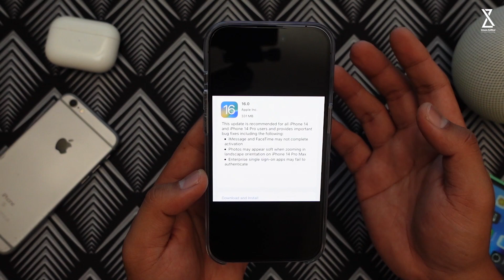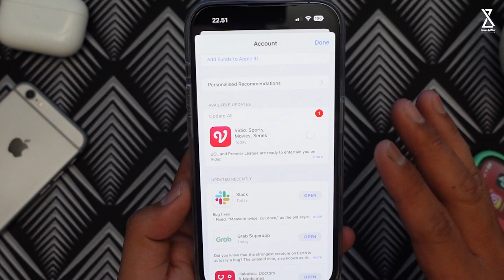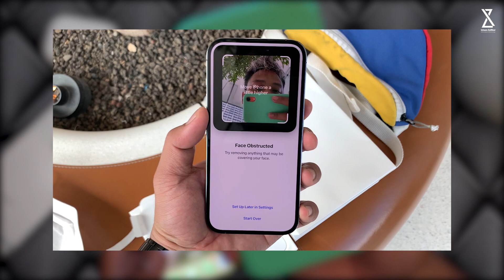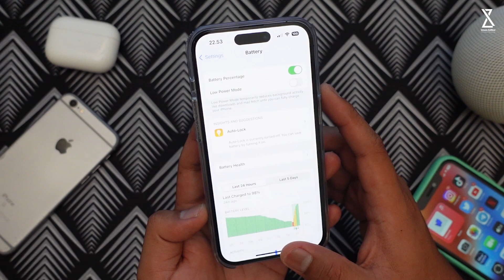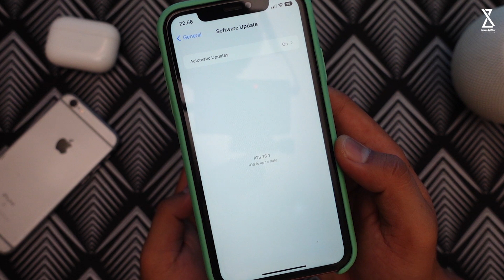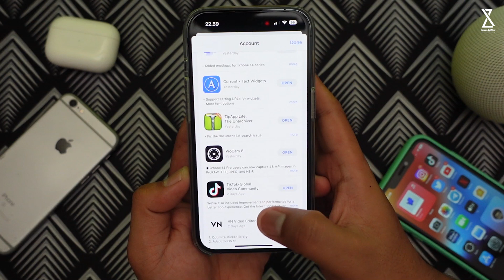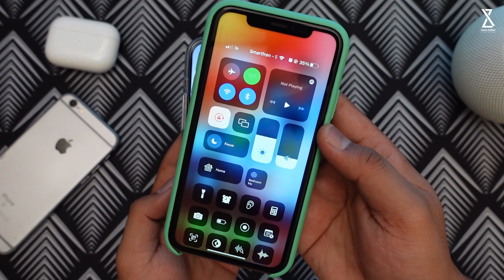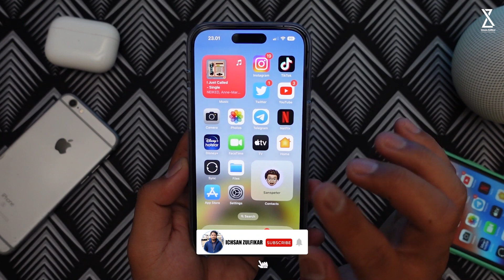iOS 16 Setelah 1 Minggu di Update, Banyak Masalah dan Keluhan ?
Di video kali ini gue akan bahas iOS 16 Setelah 1 Minggu di Update, Banyak Masalah dan Keluhan ?
So... simak video ini hingga selesai yaa...
Peralatan Konten yang Digunakan :

4. Tripod Fotopro X-GO HR Chameleon
5. Lighting Godox SL60W atau ini